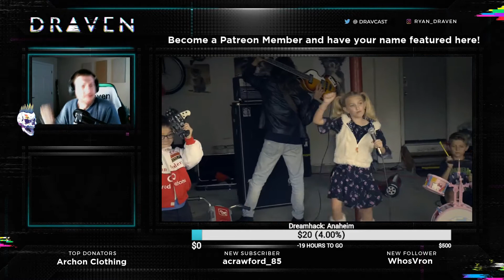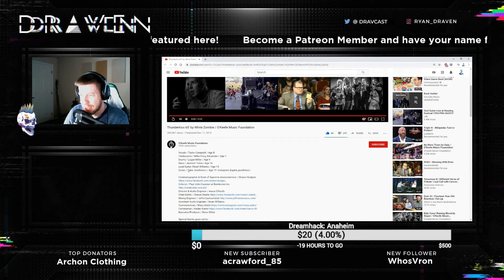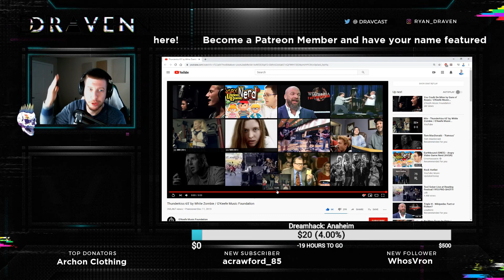This is AMAZING! Metal Fan Reaction | Thunderkiss 65' by White Zombie Cover